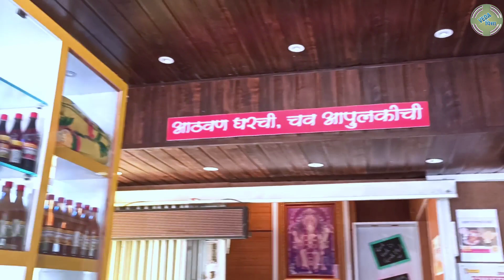Fish Maharaja Thali 🐟 | हॉटेल आमंत्रण रत्नागिरी | Full To Fun & Dhamal | Ratnagiri Trip Vlog 3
Hotel Amantran
Add:  Opp. Gandhi Petrol pump, Malnaka, Ratnagiri -415612 Kokan

Video Shoot By : Omkar Karanje / Vedant Shelar
VedaPisa
VedaPisa Vlog
Veda Pisa Vlog
Vedapisa Vlog
Veda pisa Vlog
Sushant Kadam